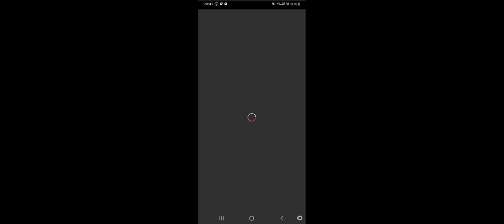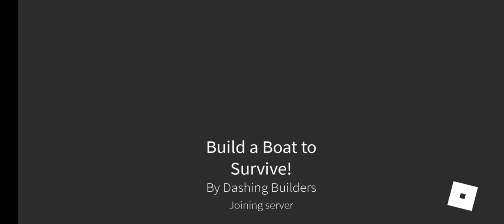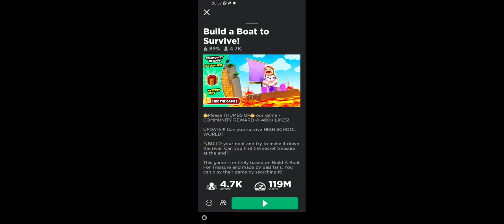Building a giant boat in Build a boat to survive!!